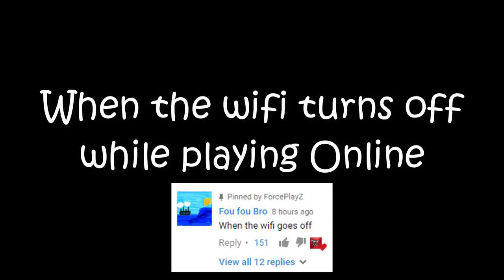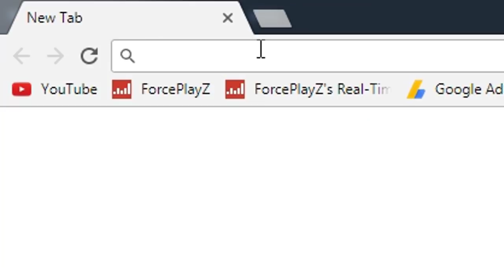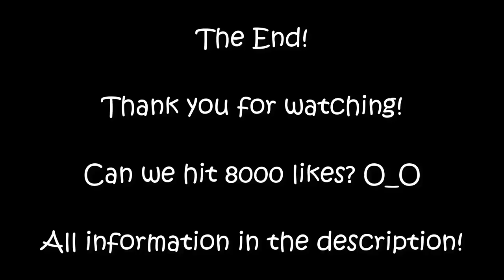When the wifi turns off while playing an online game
READ MEH! :D

Songs used in this video:
G-Eazy & Bebe Rexha - Me, Myself & I (Mesto Remix)
Aero Chord - Shooting Stars

Game that i played is called Warface , it's a free game , you can download it

Questions:
Camtasia Studio 9 , MS Paint, Adobe Photoshop and sometimes Sony Vegas Pro 13

I am from Serbia, yes i am.

What are you PC Specs:
CPU: AMD FX-6300 (not recommended)
GPU: GTX 1050 Ti (recommended)
RAM: 8GB (recommended)
Windows 7 , my favorite (recommended)

Its called ShadowPlay , you can use it only if you have a nvidia graphics card.

Make sure to watch other my videos: "(33) When mom doesn't let you play a violent game "